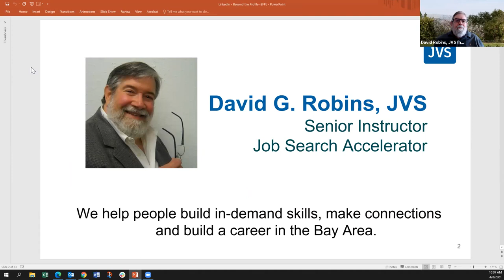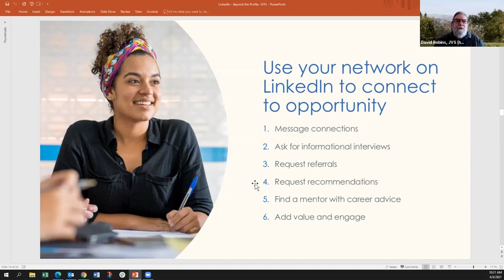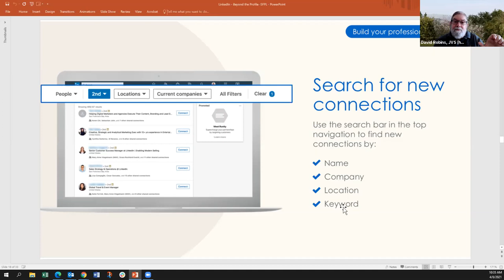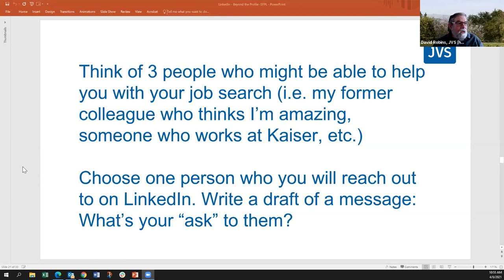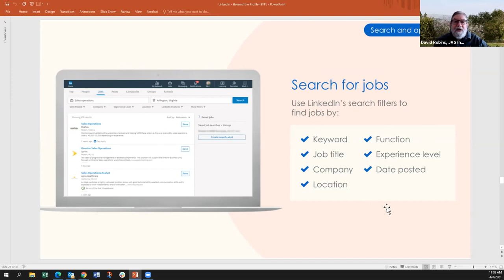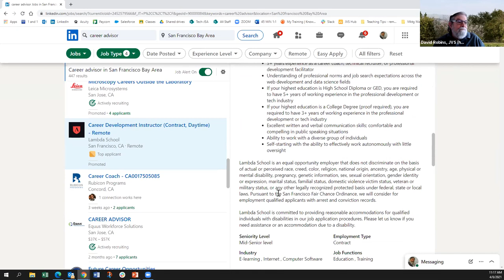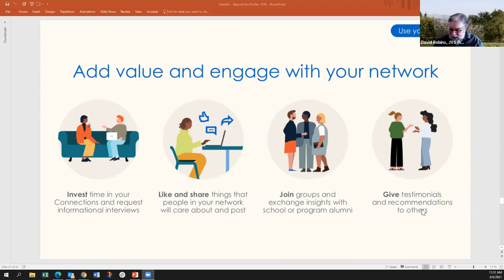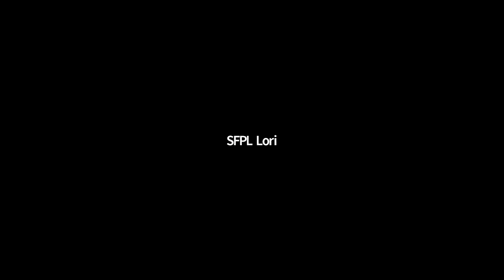Presentation: LinkedIn – Beyond the Profile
Focus on taking advantage of LinkedIn’s Networking capabilities and how that will help grow our connections and enhance our Job Search. Presented by David G. Robins.